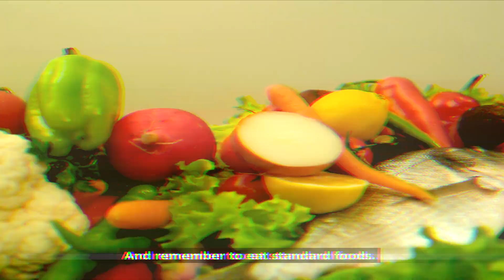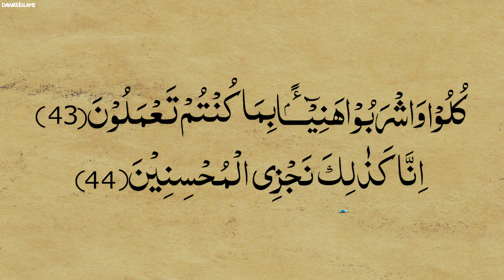Badhazmi, Gas Aur Maday Ki Jalan | Ulcer Ka Rohani Ilaj | Wazifa|Rohani Ilaj Aur Istekhara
Badhazmi, Gas Aur Maday Ki Jalan | Wazifa |  Stomach |  Pain | Stomach |  Weakness | Wazifa | Rohani Ilaj  | Istekhara | Maiday | Ki | Sozish  | Maiday | Ki | Sujan | Stomach |  Ulcer | Rohani Ilaj In Urdu